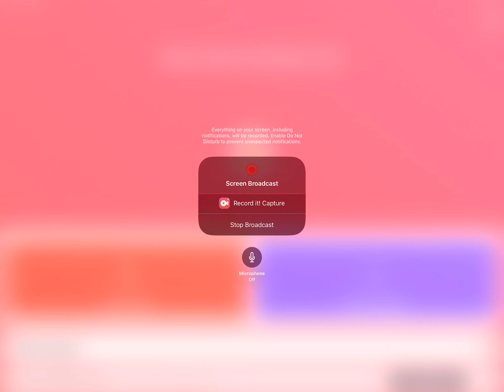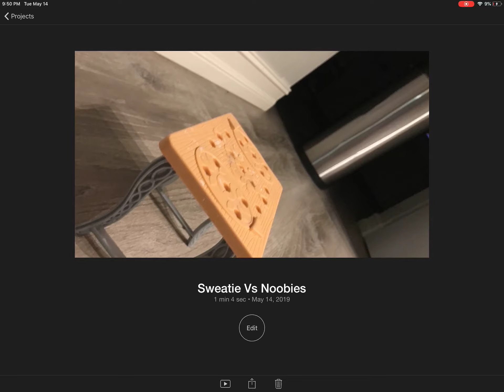Sweaties VS Noobies